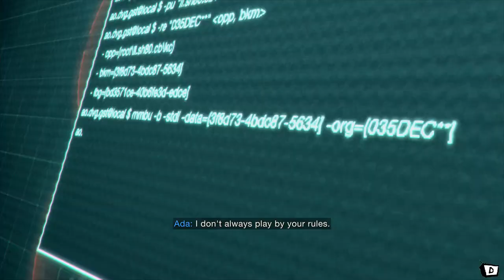Resident Evil 4 Remake Seperate Ways PS5 Part 6